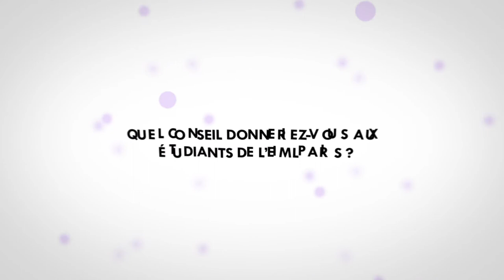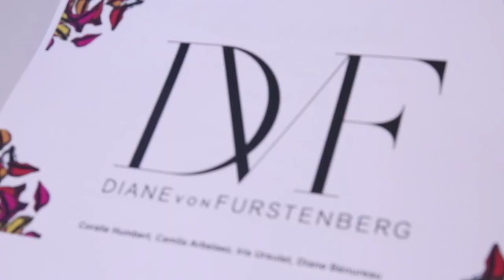EIML Paris | Mission de Consulting : Diane Von Furstenberg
Découvrez la soutenance de la Mission de Consulting pour la société Diane Von Furstenberg des étudiants de l'EIML Paris.